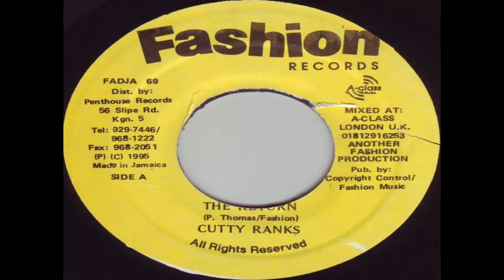wig wam riddim fashion 95 by dj diego